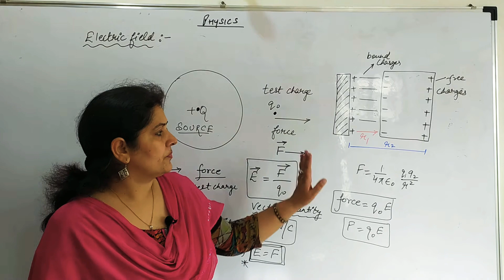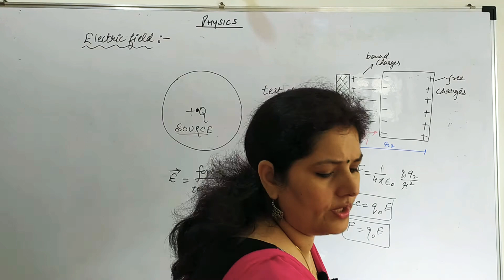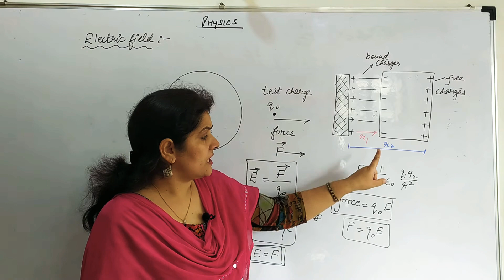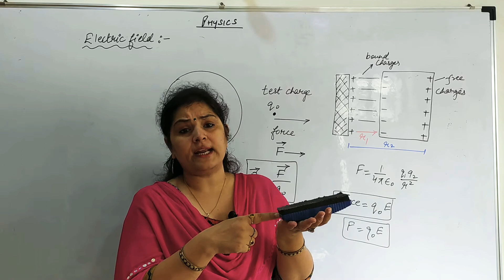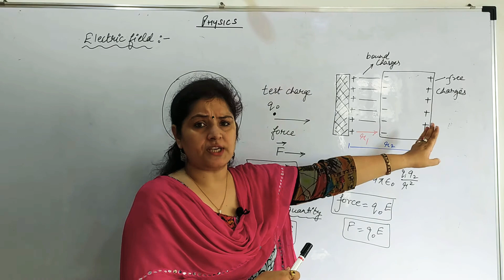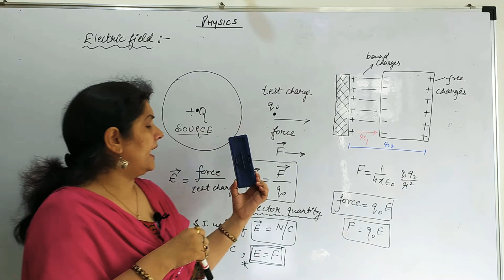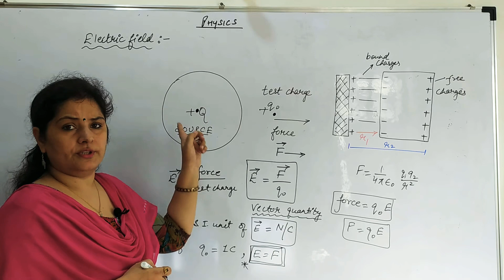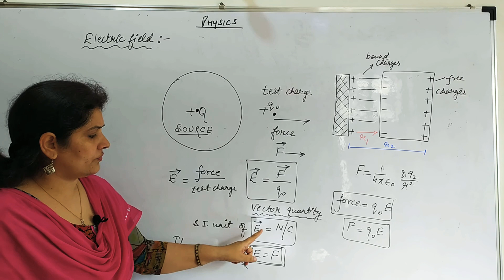#3 Electric field Introduction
Electric field

Sonal Singh